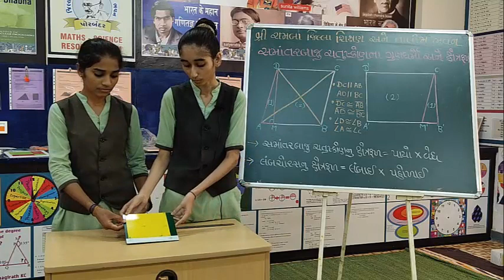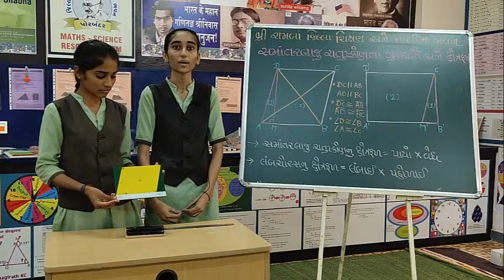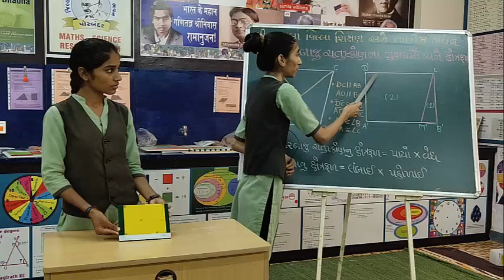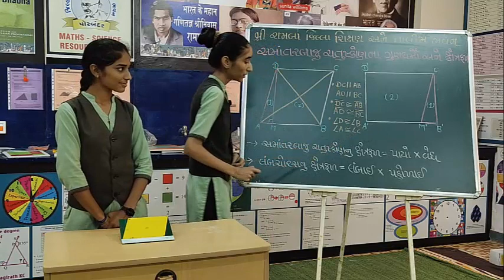ગણિત મોડેલ્સ-સ.બા.ચ.કો.ના ગુણધર્મો અને ક્ષેત્રફળ પ્રસ્તુત કર્તા :- કેશવાલા આરતી સેંધવ અંકિતા